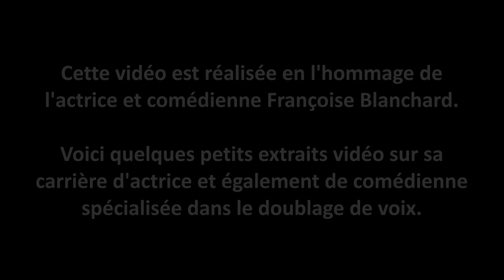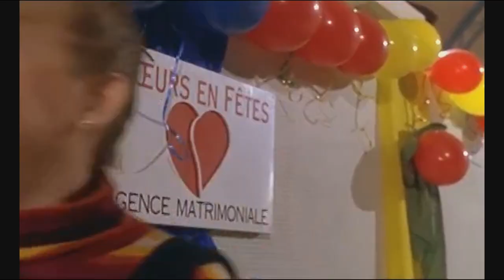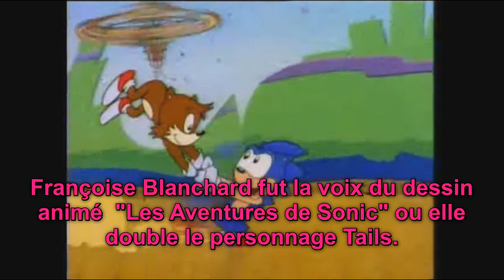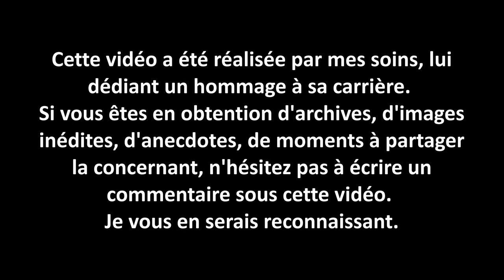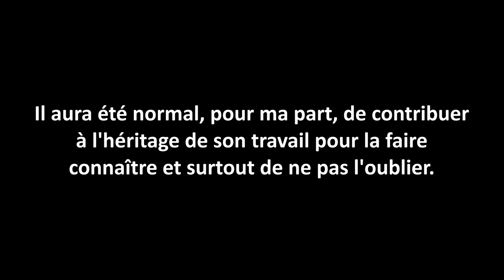Françoise Blanchard - Extraits de Compilation - [HD]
Cette vidéo en hommage à Françoise Blanchard retrace des extraits de sa carrière artistique. Il n'y a pas tous les extraits qui y figurent.

Contactez Morgane si vous avez des informations à lui transmettre sur ses pages :

Facebook.com/LeMondeDuDoublage/
Youtube.com/@morganefelinakatz8848